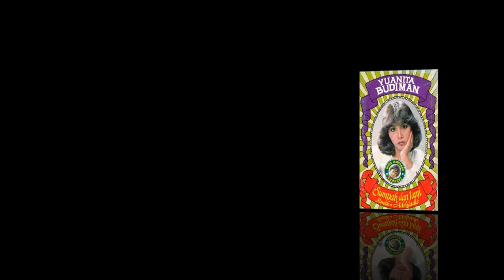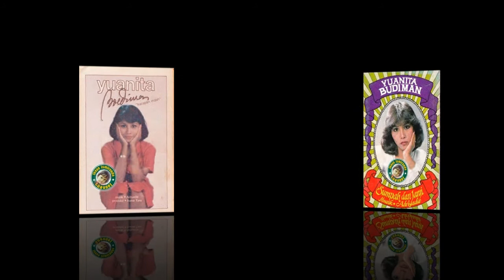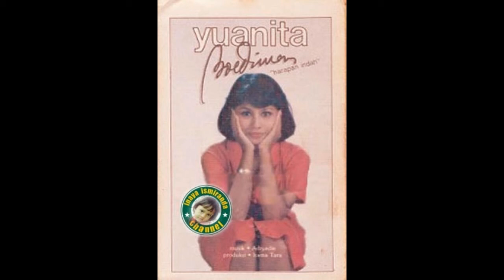Yuanita Budiman ~ Arti Hidup